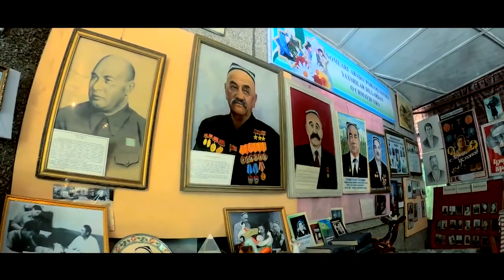Vodil. Salimjon Abdulalaxatov-Vodilim. Music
vodil. music